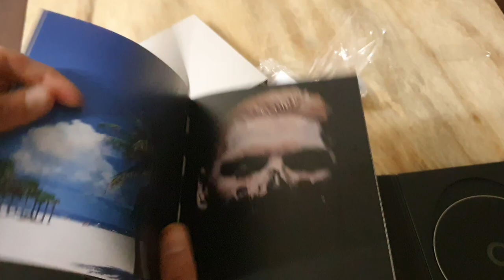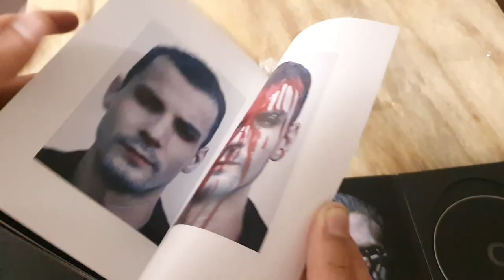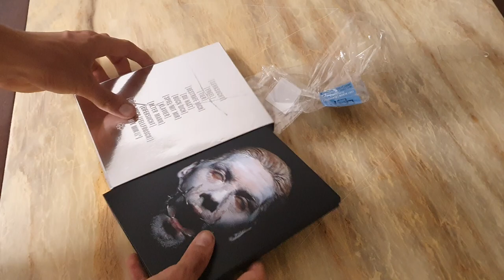Rammstein - Sehnsucht (Anniversary Edition) Unboxing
Damit Willkommen, zu einem neuen Unboxing. In diesem Video, zeige ich euch die "Anniversary Edition" vom Rammstein's Album "Sehnsucht".